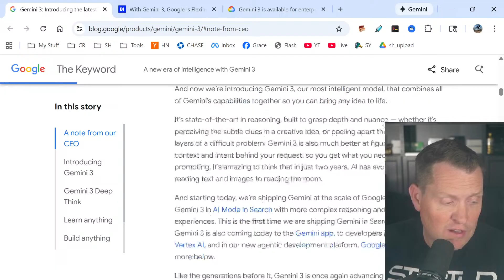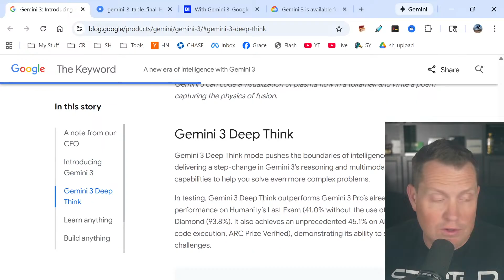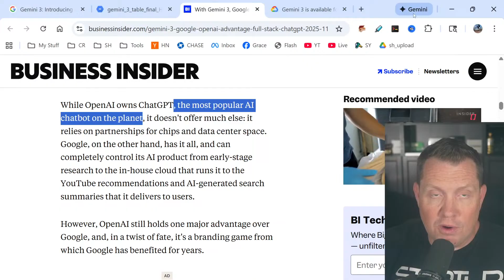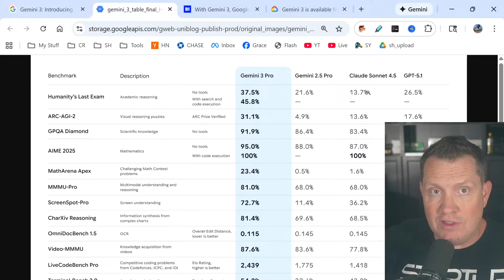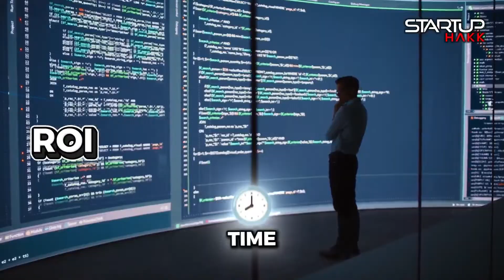Gemini 3 takes the AI Crown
For three years, we've been waiting for someone to actually dethrone OpenAI. Not just catch up, but actually crush them. Well, wake up, because it just happened. Google just dropped Gemini 3, and the benchmarks aren't just better—they are humiliating. We are talking about a model that runs on custom "Ironwood" silicon that makes Nvidia look slow, a coding agent that feels like a senior engineer, and a business model that actually makes money. If you are still paying for ChatGPT today, you are betting on a losing horse. Today, I’m breaking down exactly why the war is over and Google won.